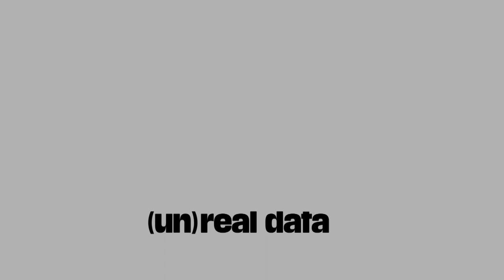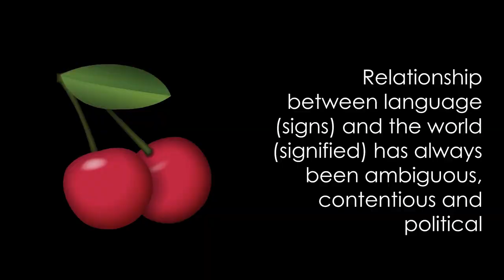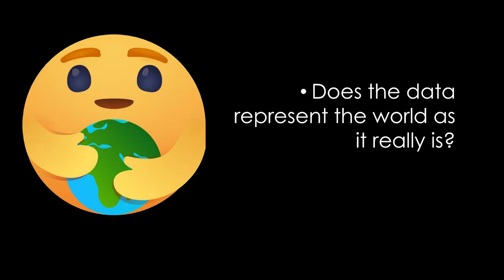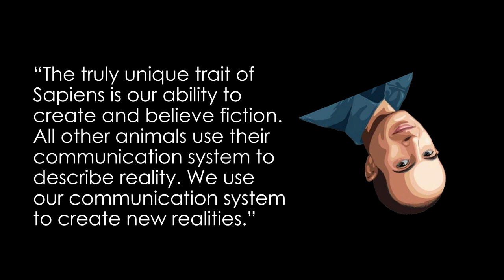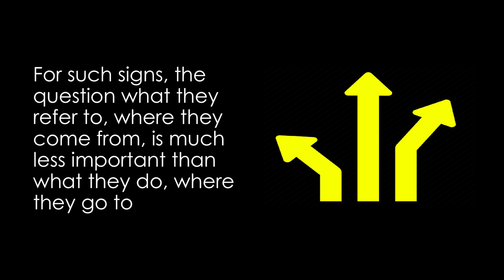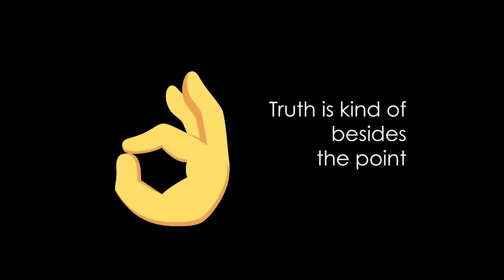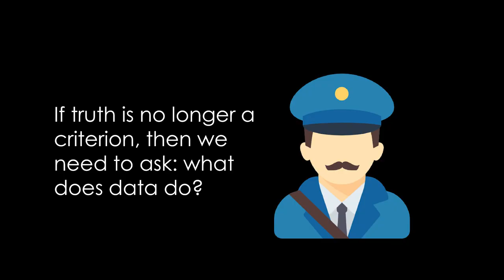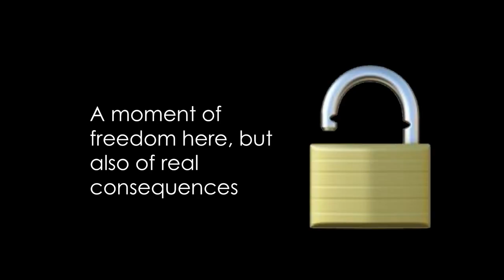Felix Stalder: Unreal Is the New Real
Talk by Felix Stalder at Kino Šiška in Ljubljana
27 February 2024

Data, at least until the advent of machine learning, was usually taken as the alphanumerical representation of a physical state or process, for example as a measurement or categorical designation. While there has been a lot of discussion about the accuracy or politics of such representations, the implicit assumption has always been that the physical state or event comes first and the data second. Quite arguably, this has never been the complete story. Indeed, many anthropologists claim the capacity to make up and believe in stories that have no direct link to physical reality is uniquely human. As we move deeper and deeper into digital environments, data functions less as a camera and more as an engine, not recording the world but bringing it into existence. Because of the growing importance of post-representational data, we should no longer focus on what data is but what it does. Because unreal data is also real in its consequences.